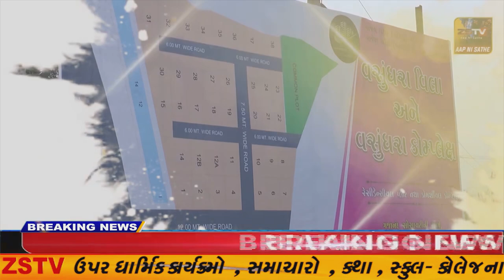કેન્દ્રીય વિદેશ મંત્રી ડૉ. એસ. જયશંકરે નર્મદા ઘાટ,આરોગ્યવન,એકતા નર્સરી સહિત વિવિધ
નર્મદા કેન્દ્રીય વિદેશ મંત્રી ડૉ. એસ. જયશંકરે નર્મદા ઘાટ,આરોગ્યવન,એકતા નર્સરી સહિત વિવિધ સંલગ્ન પ્રોજેક્ટની મુલાકાત લીધી